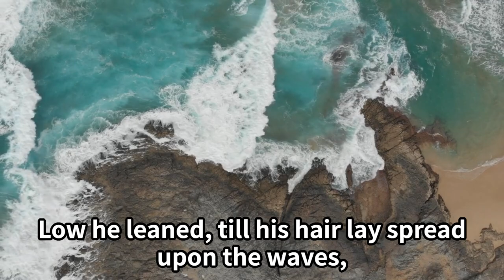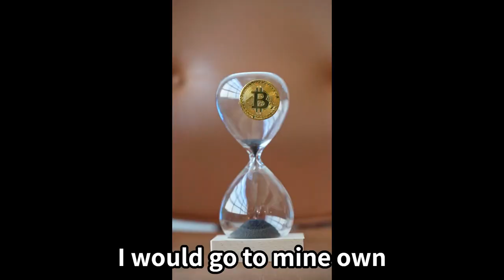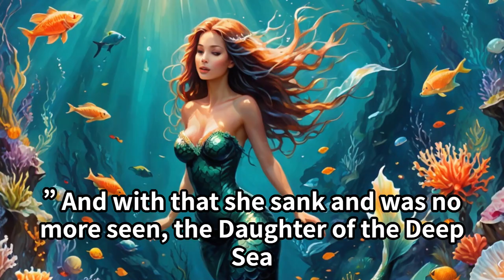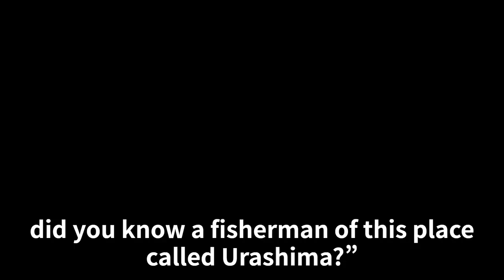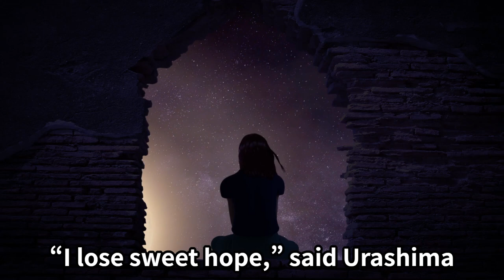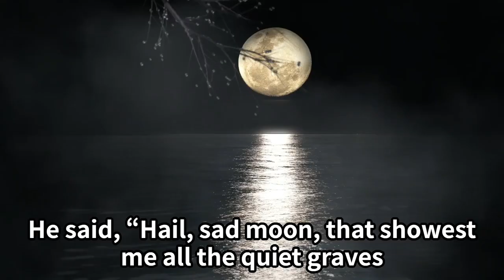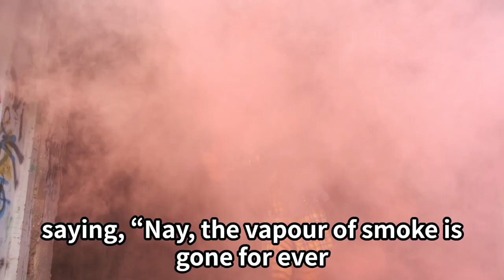Urashima: A Timeless Japanese Folk Tale | English Narration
Immerse yourself in the enchanting world of Japanese folklore short story with our English narration of 'Urashima'. This timeless tale of a humble fisherman who finds himself in an extraordinary adventure deep under the sea captivates the heart with its blend of magic, mystery, and profound wisdom. Whether you're a lover of folklore, exploring Japanese culture, or simply in search of a captivating story, 'Urashima' promises to take you on a journey you'll never forget.